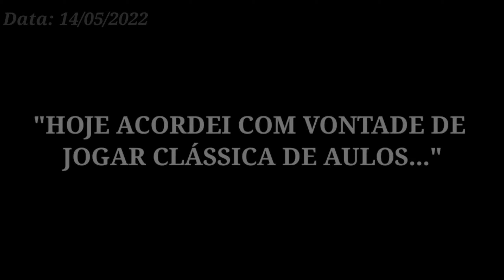AULUS UM MONSTRO NA JUNGLE | MOBILE LEGENDS GAMEPLAY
💥 Adquira o Guia Definitivo para chegar ao Mítico e nunca mais passe raiva nas ranqueadas:

Lançou a nova skin do aulus, e o aulus atualmente no mobile legends é um dos maiores e melhores jungle do jogo, então preparei uma gameplay de aulus para vocêsa, confira no vídeo

     editor: Belion
🔔🔔LIgue as notificaçoes
thumbnail edition: Belion gamer